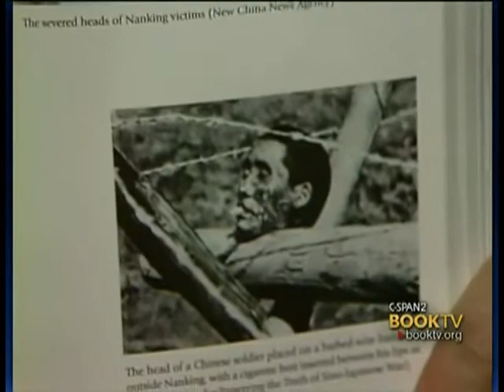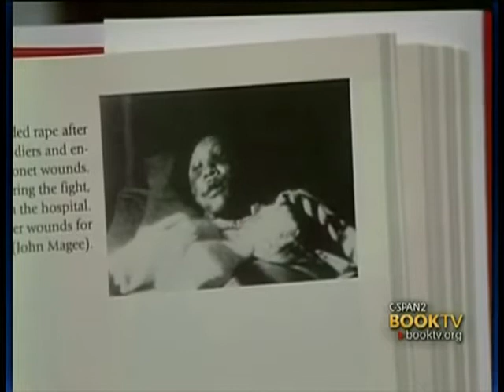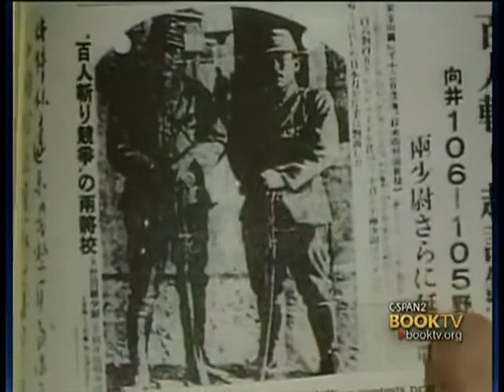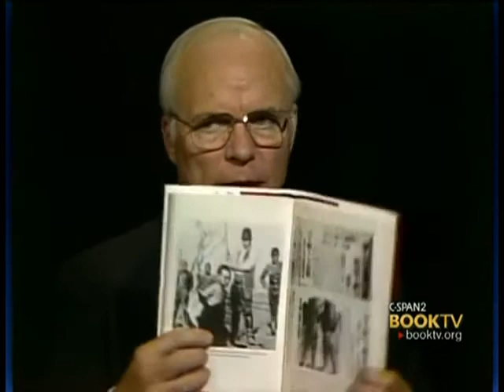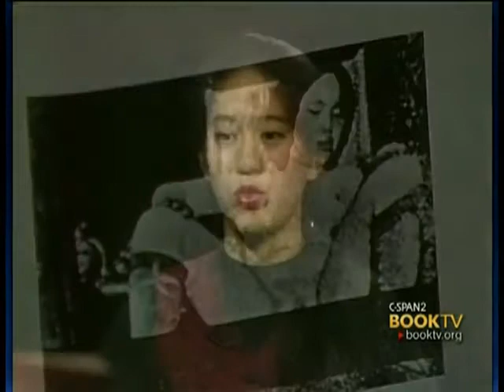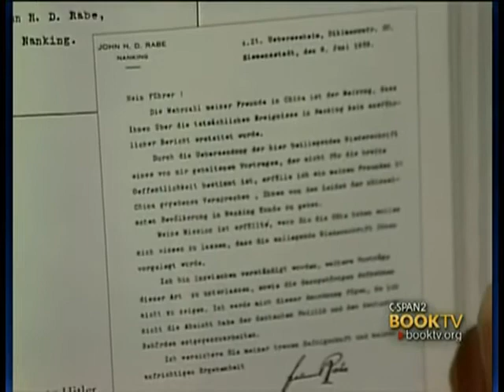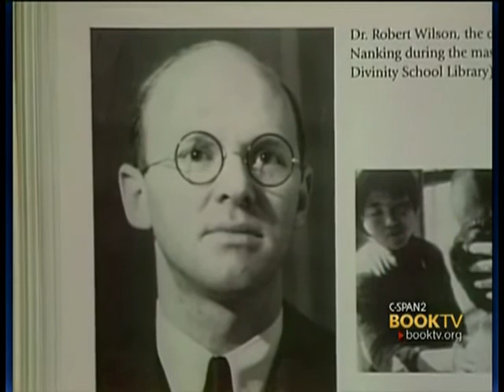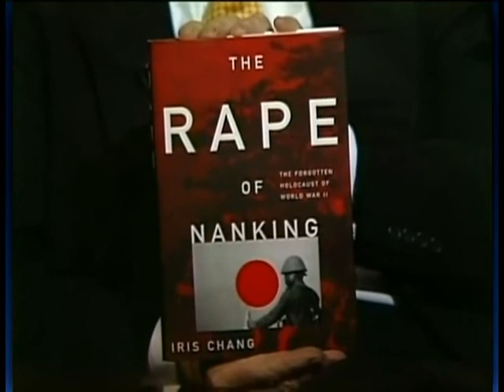The Nanking Massacre Facts, Pictures, WW2, Documentary Photos, Women 1997